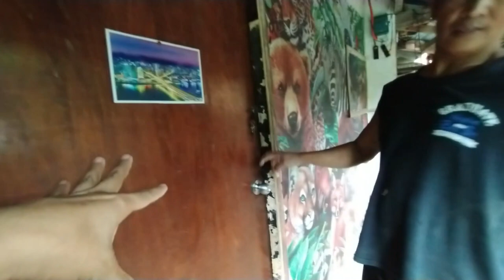JUNGLE PARADISE RESORT l EL BRANDO l ANTIPOLO VLOG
wazzup mga sadik sa mga gustong mag swimming ng mura lang nayung summer sakto ang 50 pesos mo para sa entrance nila may pool at may ilog na dito lang yan sa antipolo old boso-boso